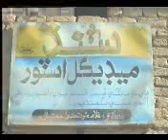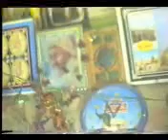qurban joyo eid programe 5.mp4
FROM HEAD MASTER QURBAN ALI JOYO VILL; ALLAH BUX JHATIAL P.O BUTT SERAI MEHAR DADU SINDH